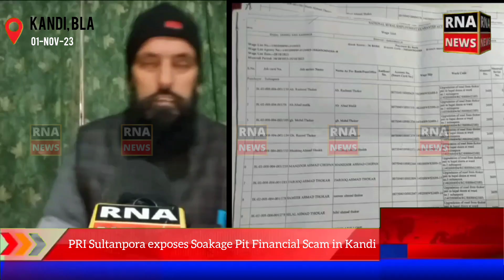PRI Sultanpora exposes Soakage Pit Financial Scam in Kandi